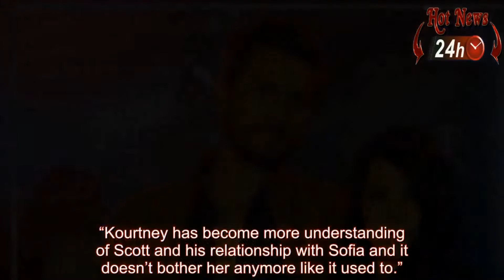Kourtney Kardashian getting back with Scott Disick after Younes Bendjima split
Kourtney Kardashian is reportedly getting back with Scott Disick after her breakup with Younes Bendjima as she is being spotted with Scott multiple times this days.

A TWNTY3 MEDIA PRODUCTION.